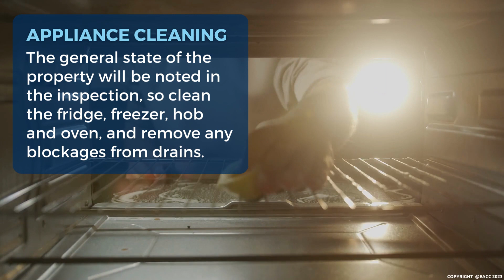Are You a Tenant? Get Your Rental Ready for Check-Out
If you’re nearing the end of a tenancy agreement, there are a few things you can do to ensure your check-out inspection goes well and (upon moving out) you get your tenancy deposit back in full.